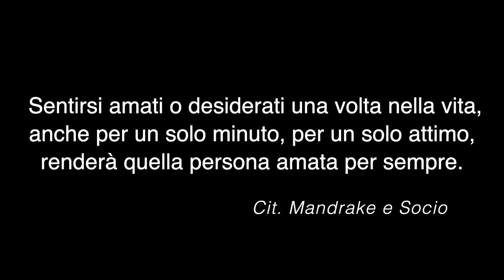UN SAN VALENTINO... UN PO COSI...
Quest'anno abbiamo voluto fare una cosa diversa dal solito. Quest'anno, oltre a regalare (speriamo) un sorriso, abbiamo voluto regalare (sempre speriamo) un'emozione.
Mi piacerebbe che questo video fosse condiviso piu degli altri video, semplicemente perche secondo noi contiene un messaggio forte.. importante. Speriamo davvero di avervi, anche per un solo istante, messo nei panni di queste "rocce". Buon San Valentino a voi. Buon San Valentino a loro.